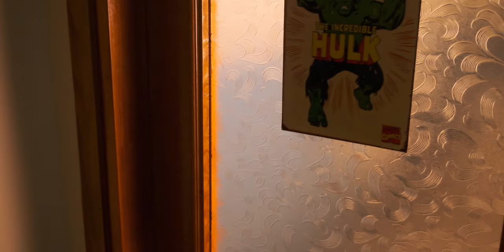Gökhan Gürdeyiş - Sar En Başa (Official Video)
Gökhan Gürdeyiş'in, Avrupa Müzik etiketiyle yayımlanan "Sar En Başa" isimli alternatif müzik türündeki şarkısı, video klibiyle MuzikPlay kanalında!

Söz – Beste: Gökhan Gürdeyiş
Aranje: Bahadır Alparslan Gökalp
Prodüktör: Bahadır Alparslan Gökalp
Elektro Gitar: Bahadır Alparslan Gökalp
Akustik Gitar: Bahadır Alparslan Gökalp
Bas Gitar: Yusuf Göksun Dikeç
Davul: Barışcan Şimşek
Klavye: Mert Samur
Mix – Mastering: Mert Samur
Kayıt Stüdyosu: ÇSM Ankara Stüdyosu
Vokal Kayıt: NYM Yapım

Lyrics:
Tende buldun değerden düştün
Oldu sandın daha önce de gördün
İnsanlar anlamaz ne neye yol açar
Umudu besletir sonra arayı açar
Akıllanmaz yara alanlar
Umudu bir sonrakine nadasa alırlar
Dolu yürekle kapı önünde
Yüzü ıslak inci taneleriyle

SAR EN BAŞA
Aynı hezeyanı başka kişilerle yaşa
SAR EN BAŞA
Şarkı yazmakla değişmicek bu kafa
SAR EN BAŞA